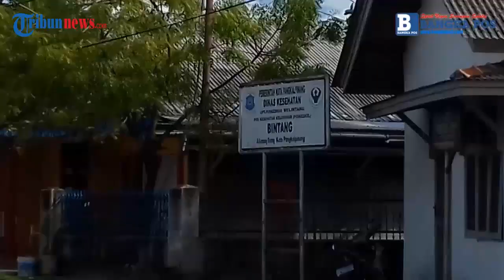Melayu Street Dan Cina Town Ada di Pangkalpinang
Laporan Wartawan Bangka Pos, Agus Nuryadhyn

TRIBUN-VIDEO.COM, PANGKALPINANG-- Gubernur Provinsi Kepulauan Bangka Belitung DR (HC) H Erzaldi Rosman Djohan akan melakukan sinergi dengan Walikota Pangkalpinang H Muhammad Irwansyah.

Rencana ini dilakukan Erzaldi Rosman Djohan, agar di Kota Pangkalpinang ada zona Melayu Street dan Cina Town.

Adapun untuk lokasi Melayu Street mulai dari simpang empat lampu merah jalan Muntok hingga simpang empat lampu merah depan pusat perbelanjaan Ramayana. Sementara itu Cina Town akan ditempatkan di Kelurahan Bintang.

Gubernur Bangka Belitung DR (HC) H Erzaldi Rosman Djohan menjelaskan bahwa dalam pemerintahan di bawah kepemimpinannya merupakan  Era Kita.

"Untuk segala sesuatu dilakukan secara bersama-sama, dan sekarang ini pemerintahan Era Kita," jelas H Erzaldi Rosman Djohan.

Menurut Erzaldi, bahwa Era Kita merupakan melibatkan semua, yaitu walikota, DPRD dan masyarakat.

Dengan konsep melayu street, kata Erzaldi gaya melayu akan tampak. Sedangkan konsep Cina Town, akan diangkat. (*)